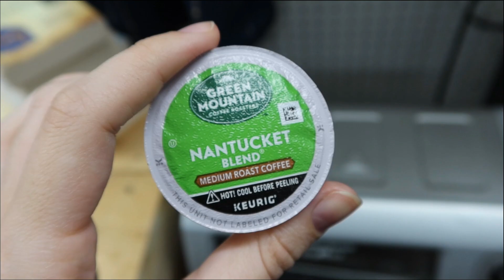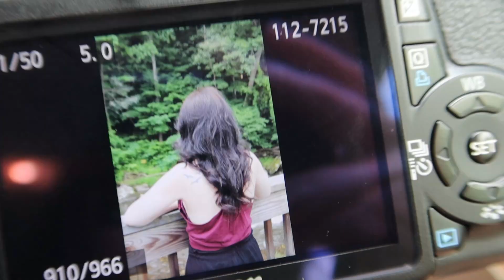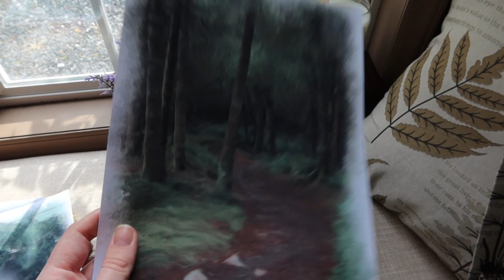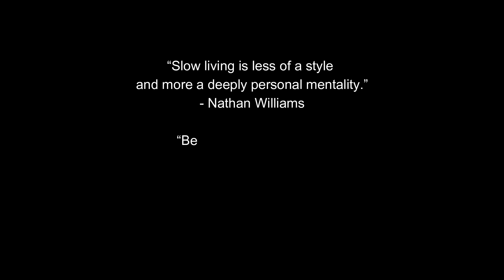I Moved From The City To The Country And It Changed My Life | Living In The Mountains: An Intro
I moved from the sunny city of San Diego to the country mountain town I now call home and it has completely changed my life (for the better): an introduction to my channel, a little about me, and what you can expect going forward. I’m excited to share my journey with you all!